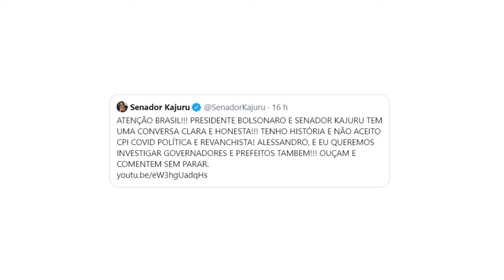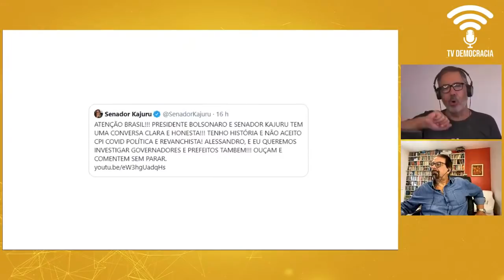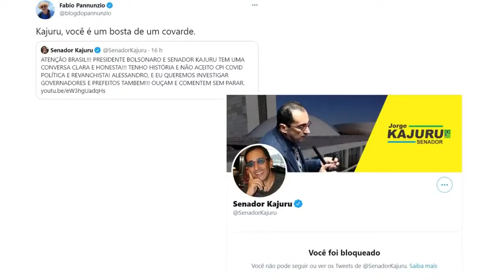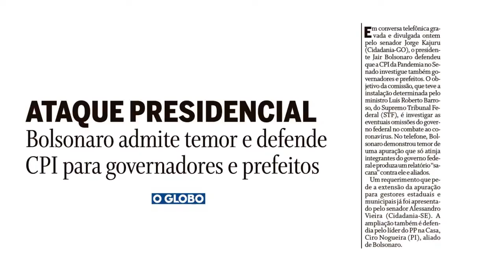Em ligação, Bolsonaro admite temor e pede a Kajuru que CPI da Covid atinja governadores e prefeitos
Em uma conversa gravada por telefone, o presidente Jair Bolsonaro pressiona o senador Jorge Kajuru (Cidadania) para ampliar o alvo das investigações da Comissão Parlamentar de Inquérito (CPI) voltada para as ações relacionadas a covid-19. A CPI teve início pela articulação do senador Randolfe Rodrigues (Rede) e mira eventuais omissões do governo federal no combate à pandemia. O chefe do Executivo também citou o impeachment de ministros do Supremo Tribunal Federal (STF) na ligação com o senador.

O Planalto pressiona os parlamentares, nos bastidores, para retirarem assinaturas, ou ampliar o escopo da CPI para atingir governadores e prefeitos. Na conversa com Kajuru, divulgada neste domingo (11/4), Bolsonaro diz que "tem que fazer do limão uma limonada" e reclama que a comissão só vai ouvir gente do governo.

💡 ACESSE JÁ!